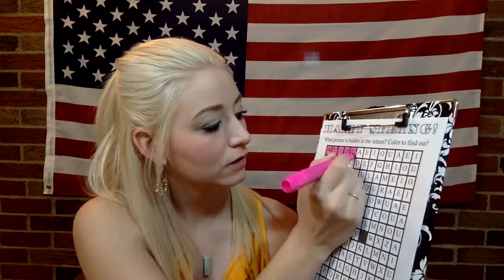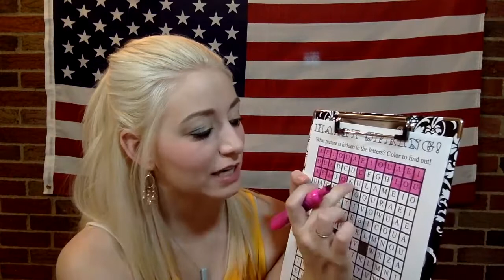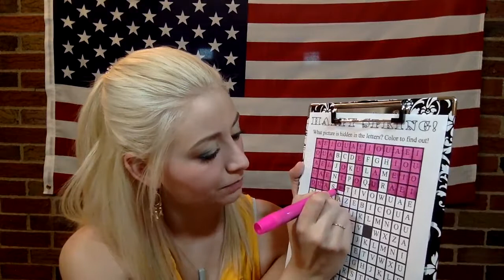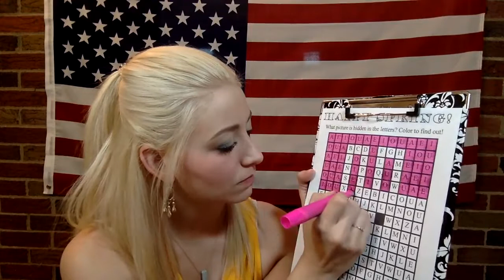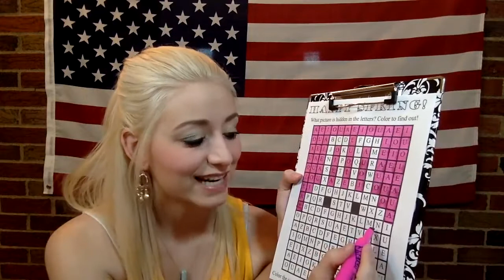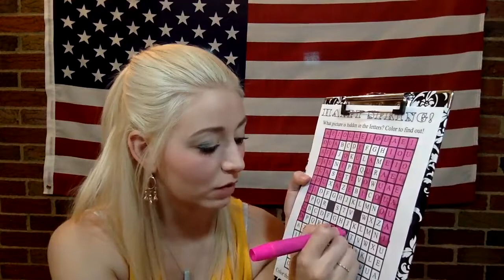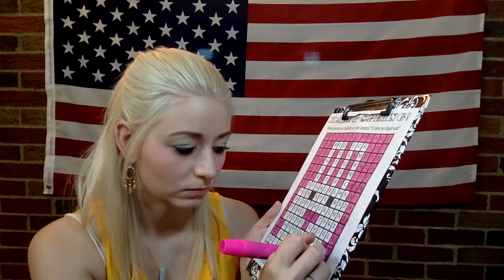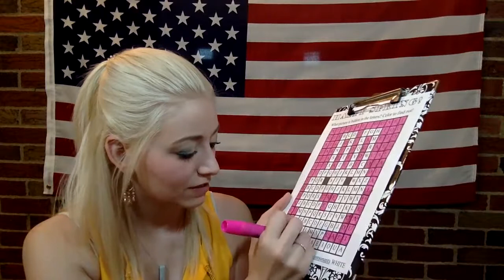Reading Activity – Vowels or Consonants – Rabbit